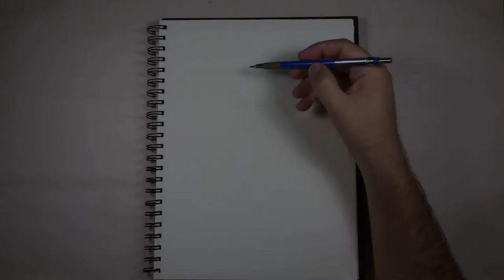Tribal Warrior Art Time Lapse Video Page 75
Warriors seem to have been present in the earliest pre-state societies. Most of the basic weapons used by warriors appeared before the rise of most hierarchical systems. Bows and arrows, clubs, spears, and other edged weapons were in widespread use. However with the new findings of metallurgy, the aforementioned weapons had grown in effectiveness.

Here's a list of materials:
Sketch Book
Mars® technico 780
2H graphite
Eraser
Keen Eraser
PITT Artist Pen (Black 199***) (SB)
PITT Artist Pen (Black 199***) (M)
Liquid Gel Ink 0.7 Brown, Red, Pink, Black